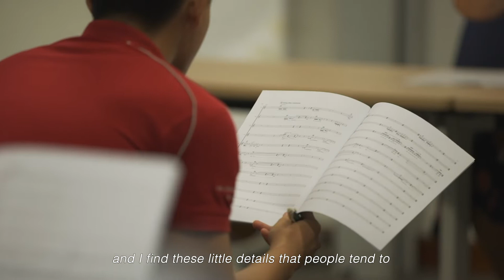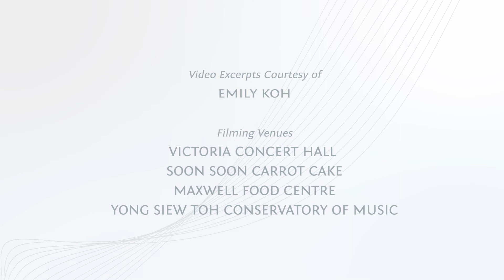2019 Young Artist Award Recipient: Emily Koh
Cultural Medallion and Young Artist Award 2019
2019 Young Artist Award Recipient: Emily Koh